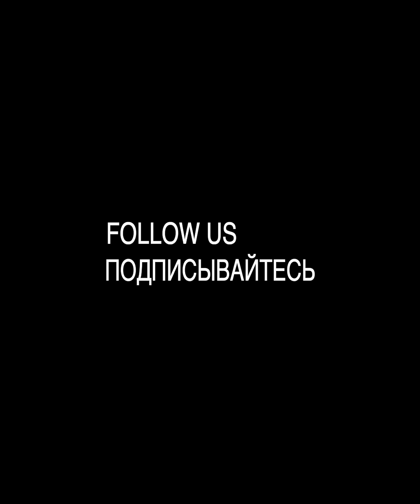Лёгкий КУЛИЧ на ПАСХУ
КУЛИЧ на ПАСХУ
Очень вкусный и легкий рецепт ПАСХАЛЬНОГО КУЛИЧА.
Ароматные куличи с шоколадом.
Друзья хочу поделиться с вами рецептом домашнего кулича, я думаю скоро он многим пригодится👏
Очень ароматный , воздушный с шоколадными каплями ..мммм вкуснятина😂
Для приготовления нам понадобится:
Дрожжи свежие 40 гр.
Шоколадные капли 150-200гр.
Глазурь:
1 белок
Сахарная пудра 200-250 гр.
Приготовление:
Подогреть молоко
Добавить к нему 1 ложку сахара , дрожжи, 6 ложек муки.
Перемешать и убрать в тёплое место, минут на 40 чтобы подошло.
Взбиваем желтки с сахаром.
Белки взбиваем отдельно.
Масло растапливаем.
Смешиваем опару с желтками, маслом и белками.. аккуратно перемешиваем.
Добавляем цедру
Постепенно начинаем подсыпать муку.
Замешиваем тесто, оно должно быть мягким и не липнуть к рукам.
Оставляем на 2-2.5 часа
В подошедшее тесто добавляем шоколадные капли.
Разделяем тесто и кладём в форму.
Оно должно занимать 1/3 часть формы.
Даём время тесту, чтоб оно поднялось.
Ставим в духовку разогретую до 180 гр. на 30-40 минут.
Проверяем зубочисткой, она должна быть сухой.
Даём остыть и начинаем украшать всей семьёй, детки будут в восторге👌😊
Приятного аппетита!